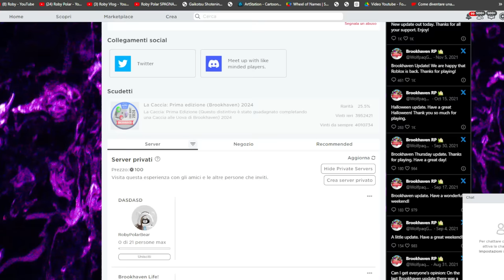COME SBLOCCARE LE MACCHINE SEGRETE DELL'AGGIORNAMENTO DI BROOKHAVEN ROBLOX!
PREORDINA IL MIO MANGA
ORSI, COME SBLOCCARE LE MACCHINE SEGRETE DELL'AGGIORNAMENTO DI BROOKHAVEN ROBLOX!